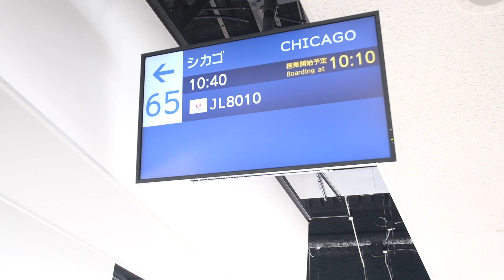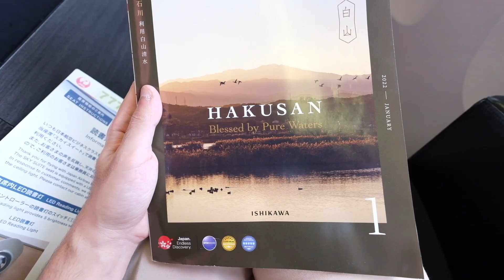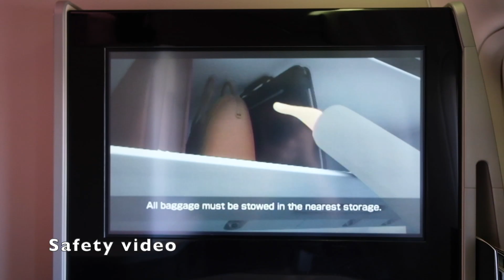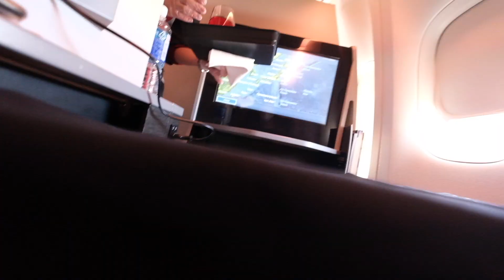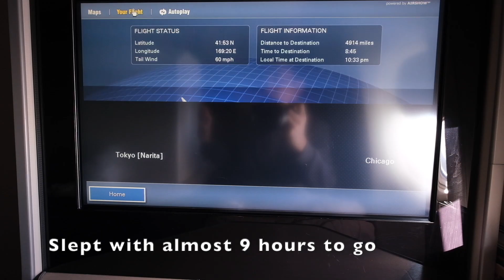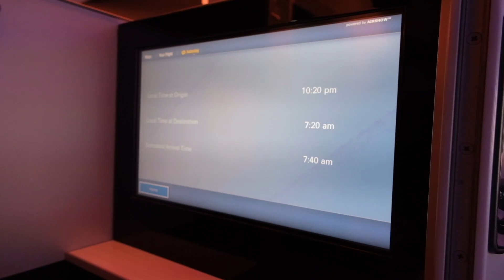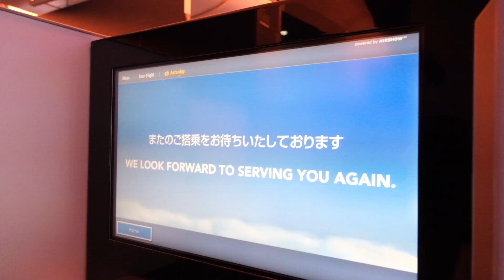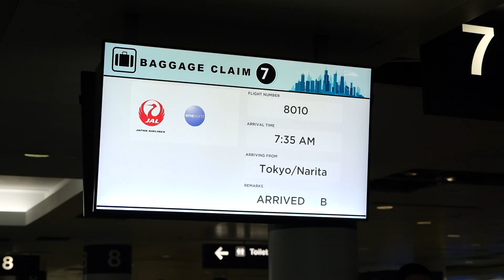Japan Airlines 777 Business Class | JL8010 Tokyo to Chicago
First time trying Apex Suite seat on Japan Airlines Boeing 777-300ER (Sky Suite), flying from Tokyo-Narita to Chicago

Flight: Japan Airlines JL8010
Route: Tokyo (NRT) - Chicago O'Hare (ORD)
Aircraft: Boeing 777-300ER
Registration: JA733J

Video taken in January 2022